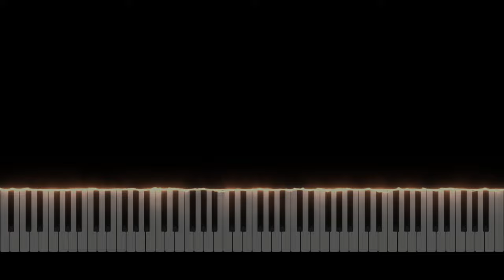Waterflame - Blast Processing (Geometry Dash lvl 17) | Piano Tutorial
Take care ❤️

Softwares used :
- 🎵 FL Studio
- 🎹 SeeMusic Visualizer
- ❤️ Cinema4D
- 🎬 Vegas Pro
- 🖼️ Photoshop

Time code :
00:00 Intro
00:06 Musique